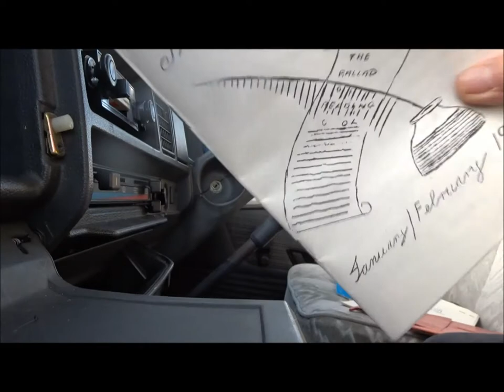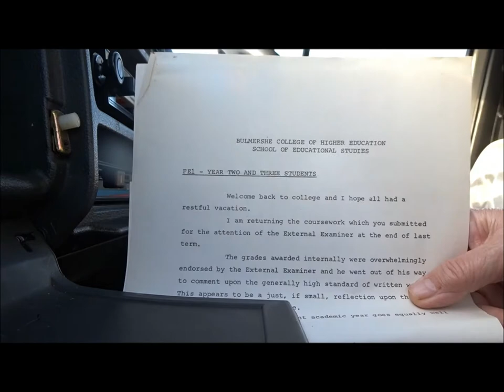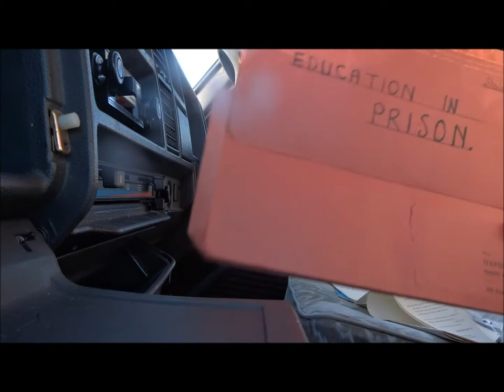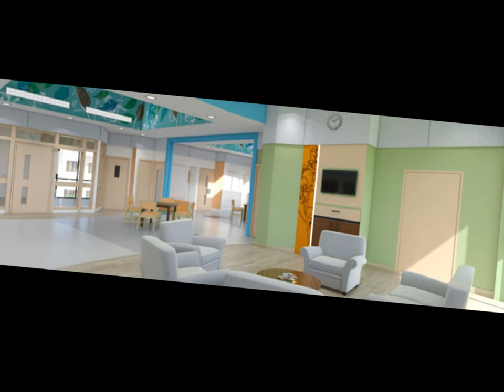An Educational Enquiry & Visit to Reading Gaol in 1976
An interview with the chief education officer of Broadmoor prison in 1976 as part of an undergraduate study